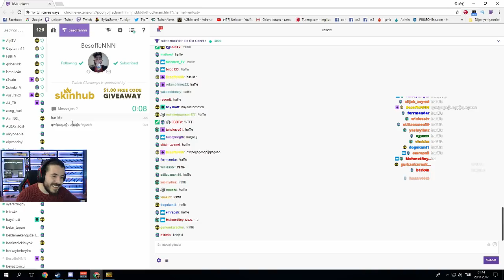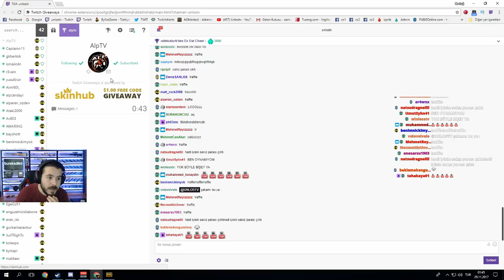UNLOSTUN ÇEKİLİŞİNİ ALP KAZANIYOR (KAZANACAĞINI TAHMİN EDİYOR)